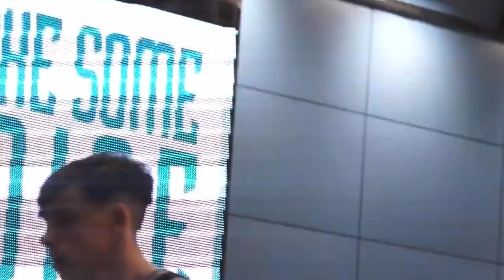Teni Wood, 2022/23 NBL Season Highlight's - Cobham Cobras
Filmed by:
@ukntalent (instagram)